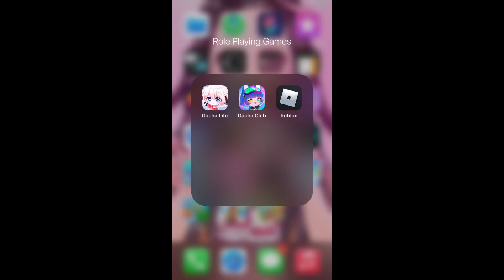I got no roots |my oc’s in different games